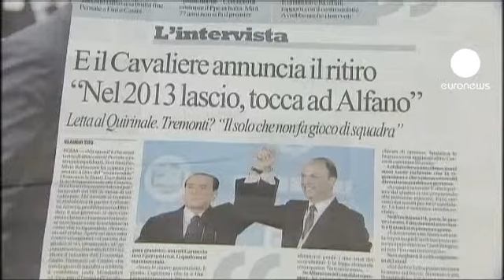Berlusconi 2013 seçimlerinde aday olmayacak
İtalya Başbakanı Silvio Berlusconi 2013 yılındaki seçimlerde aday olmayı düşünmediğini açıkladı. Berlusconi geçen hafta gerçekleştirilen kongrede, Adalet Bakanı Angelino Alfano'yu partisinin genel sekreterliğine aday göstermişti.